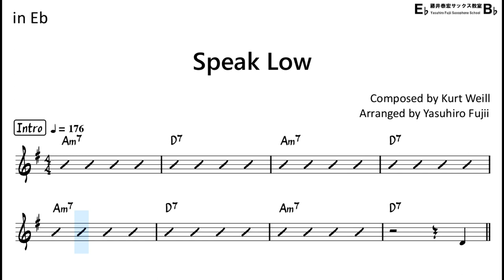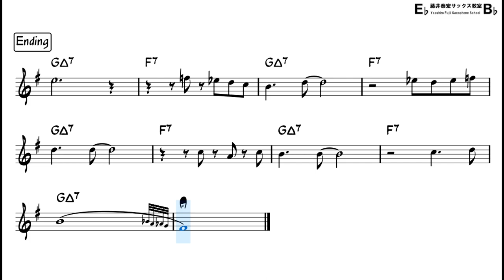Speak Low - Backing Track with Sheet Music for Tenor Sax